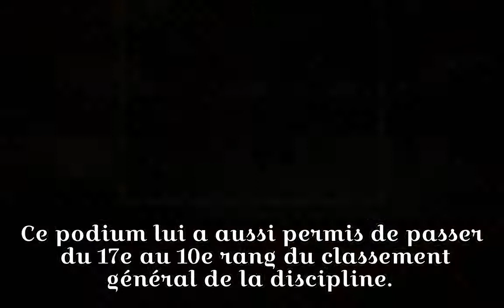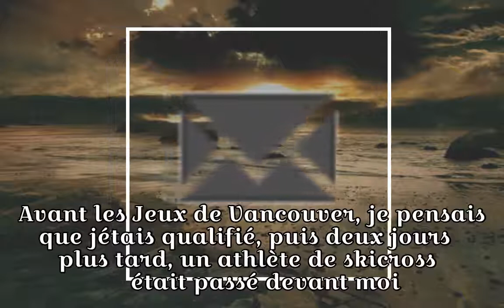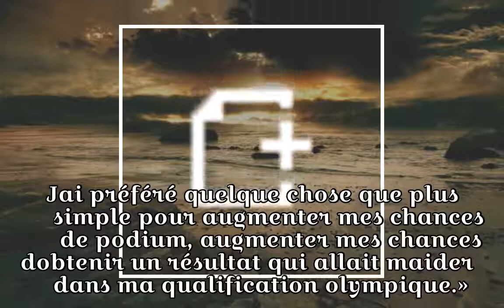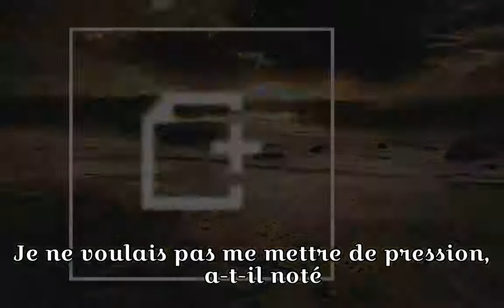Sauts: Olivier Rochon sur la troisième marche du podium à Lake Placid